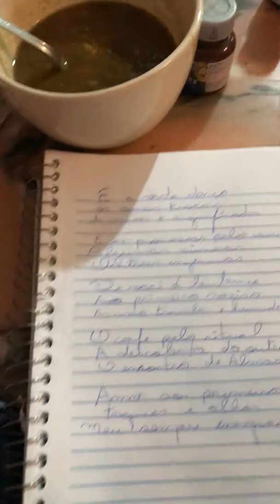Culpados, existem mesmo.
Será que a culpa de todo esse veneno está do lado de fora??
Escute e reflita sobre isso tudo junto comigo neste vídeo. ☠️🤨